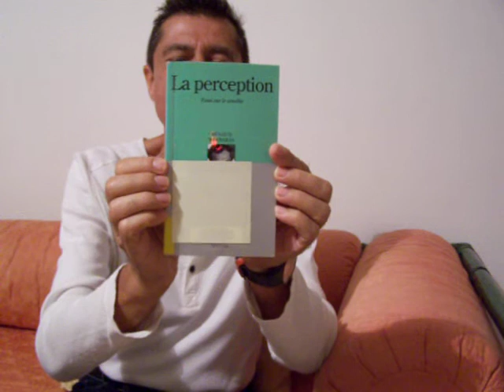Renaud Barbaras, La perception.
"Le vivant forme avec le milieu une totalité en devenir."
Joseph